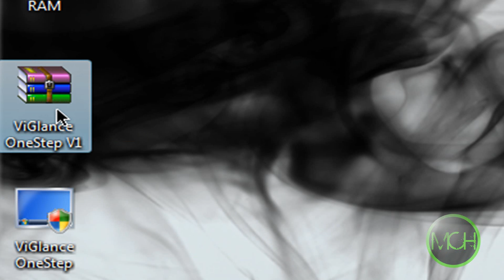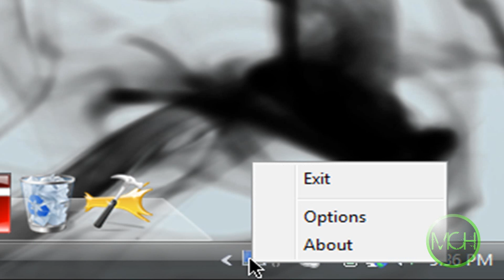ViGlance OneStep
A cool program you can use to make your taskbar/superbar look like Windows 7 on Windows XP and Windows Vista
**Links**
ViGlance: